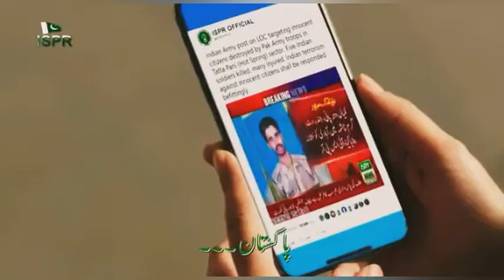Jinnah Ka Pakistan || Politics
This video shows that Quaid e Azam Mohammad Ali Jinnah wanted a Pakistan where every citizen is equal to his countrymen without any distinction. Jinnah says:
"After a time period you will see that Hindus & Muslims will give up their differences not on the basis of faith but on the basis of social relationship. Faith is one's personal matter, the state (of Pakistan) has nothing to do with that. Everyone is equal in the state's eye."

Pakistan had to face sudden death of Jinnah quick after its birth which caused a long period of uncertainty in the country. The minority groups had to suffer much because no strong man like Jinnah was left.

Now, the country has changed after a long period of harsh experiences & minority groups are assuming front offices as Jinnah predicted.

Pakistan Zindabad